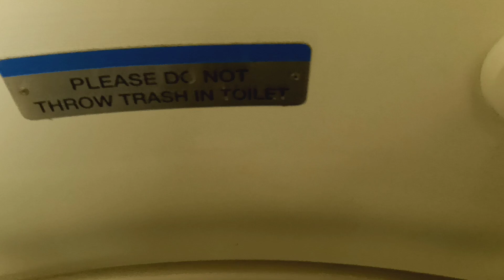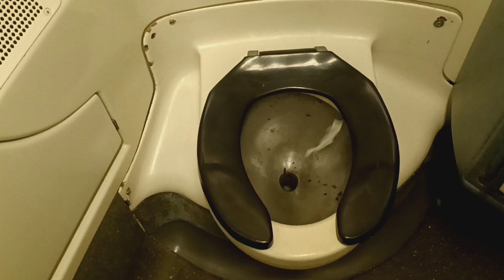MTA Long Island Railroad M7 restroom